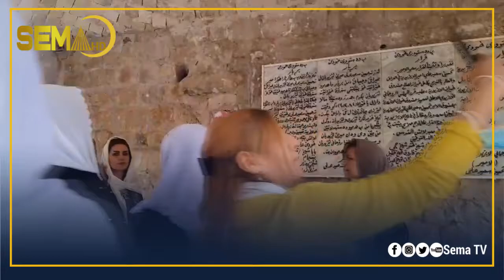شاندەكى ژ ئيكەتيا ئافرەتێن كوردستانێ سەرەدانا پەرستگەها لالش كر